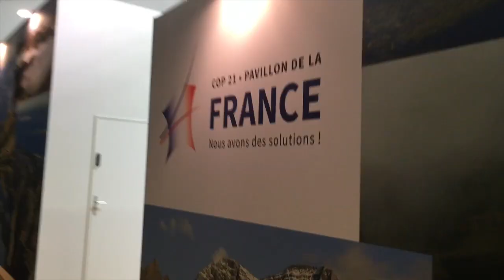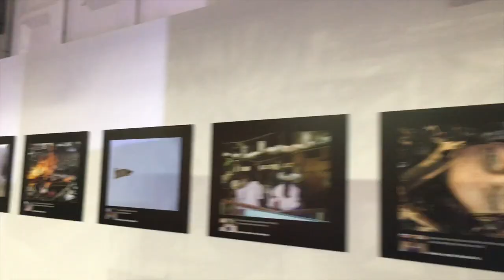Savory Institute at COP21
| Savory Institute team member Chris Kerston introduces the SoilManifesto at COP21 and shares some footage of the public pavilion "Climate Generations" in Paris.